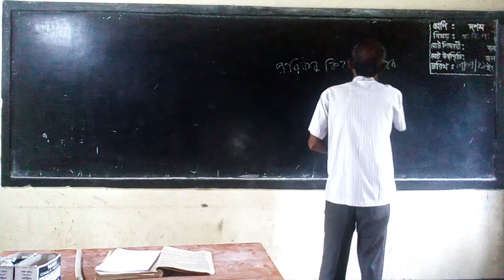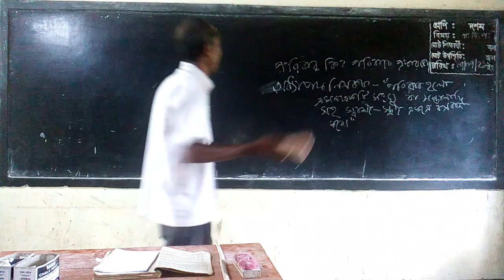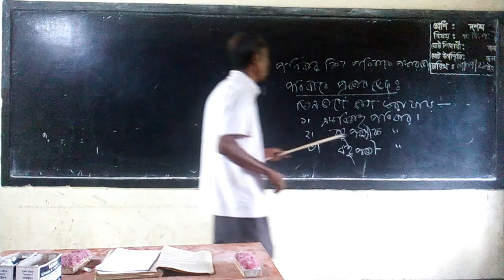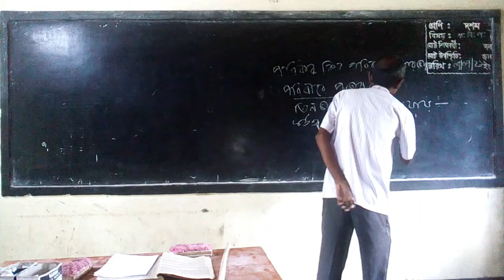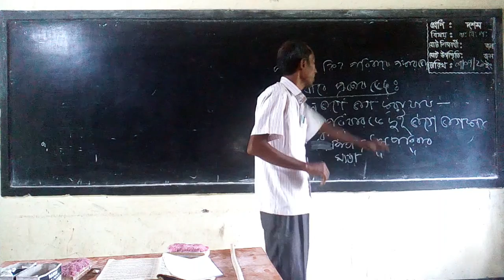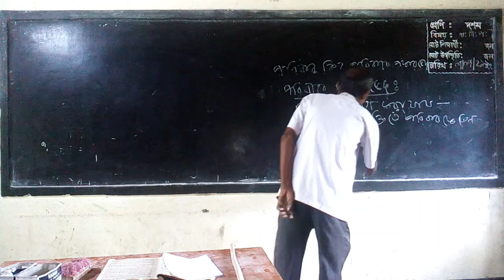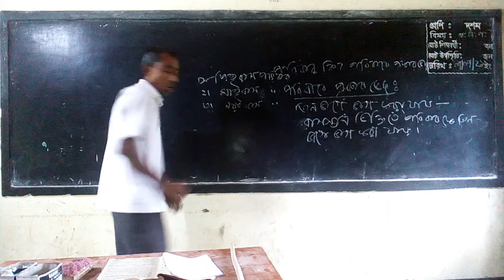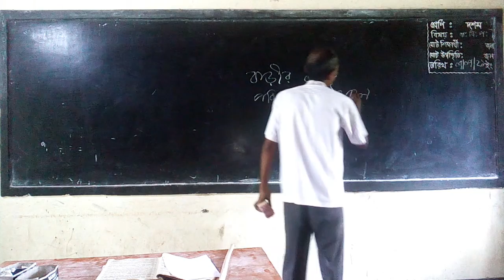Online Class | Bangladesh & Global Studies | Class 8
The class is conducted by Mr Deb Dulal, Assistant Teacher, Ramjibon High School.